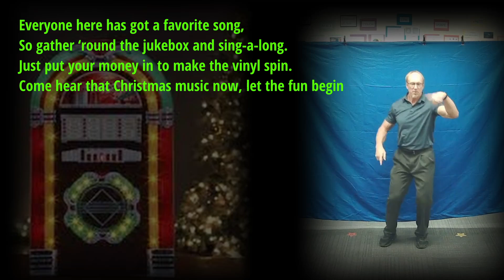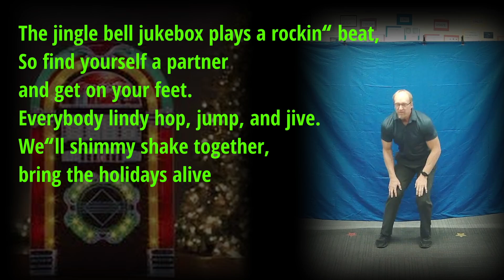1 Jingle Bell Jukebox FULL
This is the title song from the holiday musical "Jingle Bell Jukebox." The music is arranged by Sally K. Albrecht, Jay Althouse, Andy Beck, Jeff Funk, Jill Gallina, and Greg Gilpin. Orchestrations by Tim Hayden. "Jingle Bell Jukebox" is published by Alfred Publishing.
This video is intended as a teaching tool to learn lyrics and choreography ideas. I hope it helps in teaching your Holiday Program.